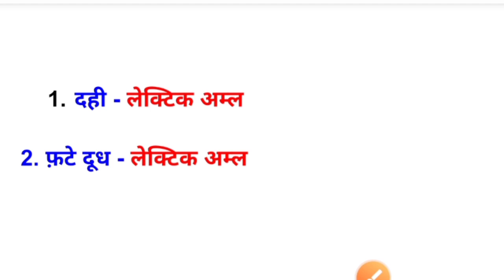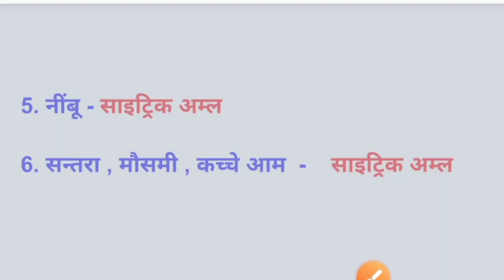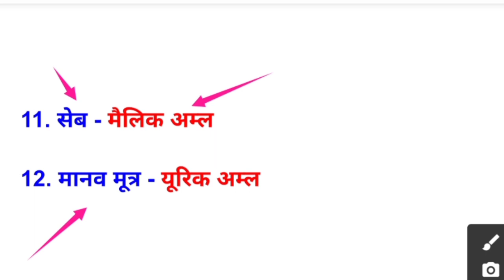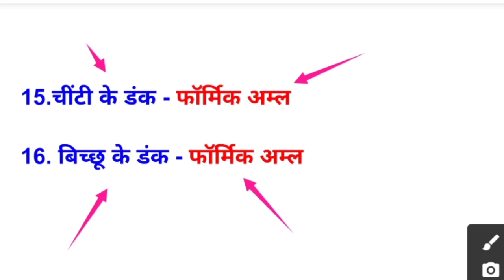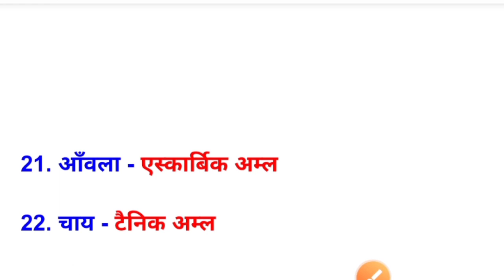कौनसा अम्ल किसमें पाया जाता है ? Mahadev Future Point Coaching Classes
हेलो दोस्तों. आप लोगो को हमारी जिस वीडियो को देखना हो तो , आप नीचे दी गयी लिंक पर क्लिक करके देख सकते हैं. धन्यवाद